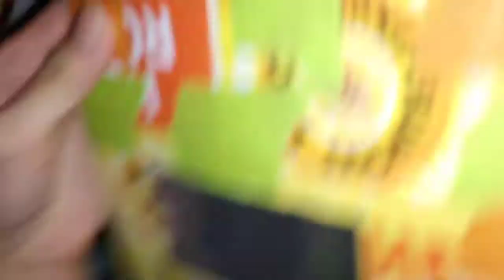220: How I made my cardboard New Flyer D60LF.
I made it with 2 halves of the bus. The new half is 1 inch bigger in length.

Filmed Friday April 24 2020